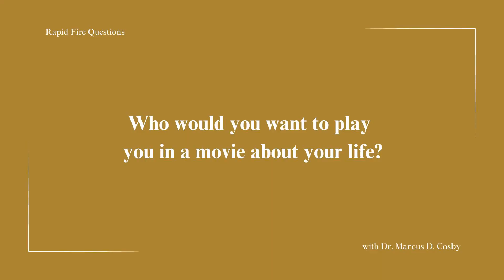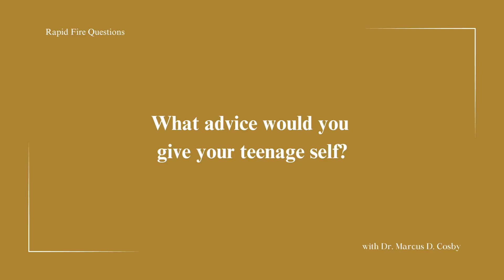RAPID FIRE QUESTIONS with Dr. Marcus D. Cosby